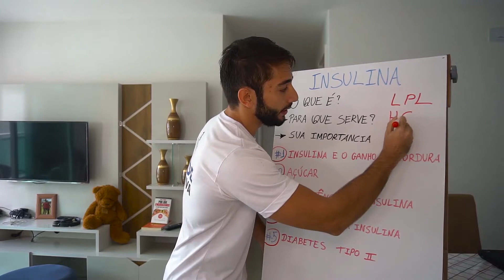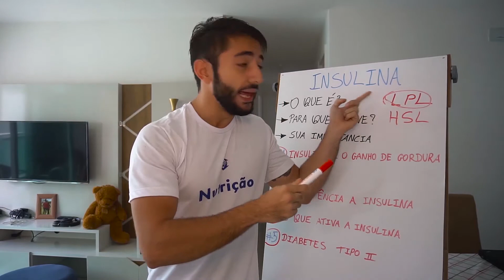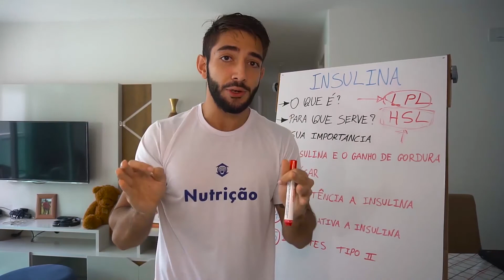HSL: A enzima que vai te fazer perder muita gordura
O HSL é uma enzima do nosso corpo com a função de quebrar a gordura
que está dentro das nossas células de gordura, os nossos adipócitos, e jogar para fora, para a corrente sanguínea, fazendo assim o corpo humano
"queimar" a gordura existente no corpo e utilizar como fonte de energia.

Porém quanto mais insulina em nosso sangue, menor a produção dessa
enzima, o que vai dificultar cada vez mais o emagrecimento.